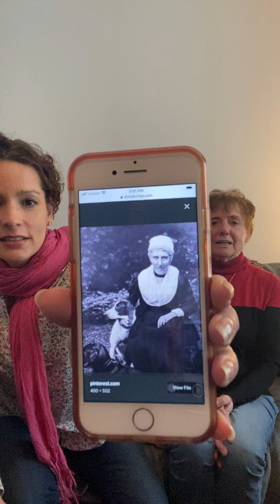Faerie Grace interview with Karen about Sophia Cox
Learn about the wonderful Sophia Cox!
A woman WELL beyond her time!
Thank you Karen for the beautiful interview with you.